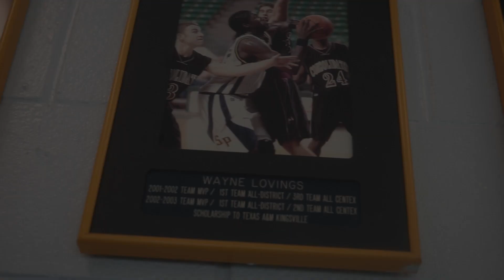Stony Point Boys Basketball Hype Video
Stony Point Boys Basketball